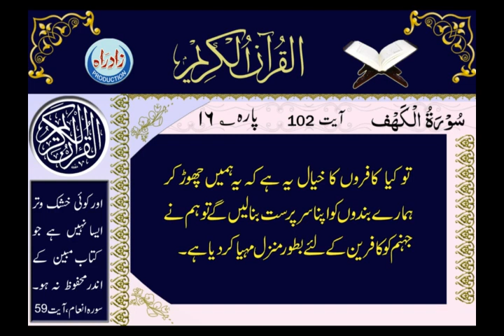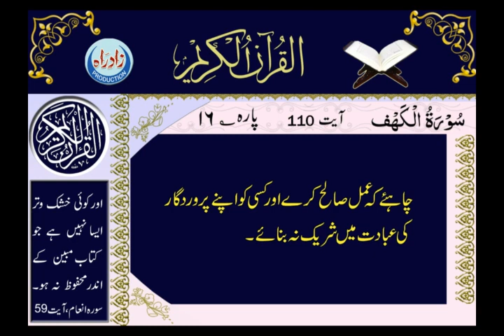018 Sura Kahaf Urdu Translation